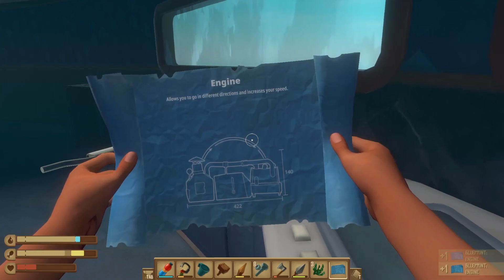Raft Part 23, Finishing up exploring the Ship.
We continue to explore the marooned ship to figure out what happened to these people and maybe where they went.